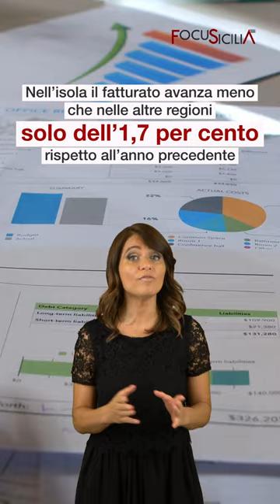Pmi, Sicilia in crescita ma a rallentatore. Record italiano di mancati pagamenti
Le piccole e medie imprese siciliane nell’incertezza finanziaria, dopo gli shock conseguenziali del Covid-19, del conflitto tra Putin e Zelenksy e dell'inflazione alle stelle

Secondo i dati di Confindustria e Cerved, i fatturati non crescono al livello di quelli nazionali e si fatica a saldare i pagamenti

All’orizzonte, la possibilità che la forbice tra Settentrione e Meridione si allarghi si fa sempre più concreta